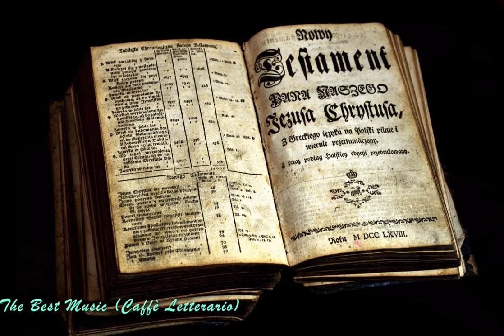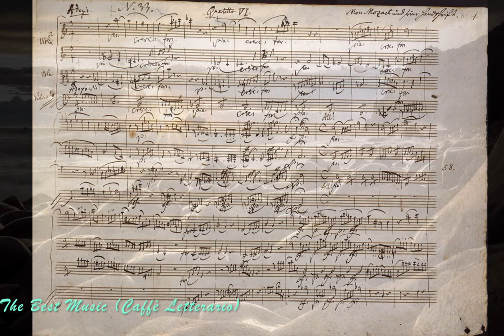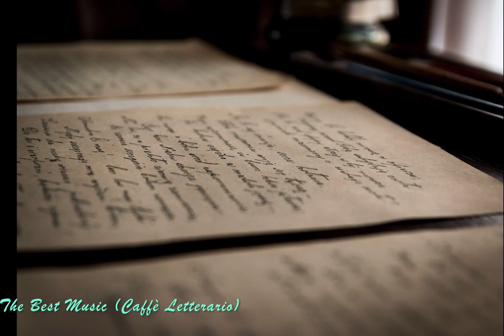Musica Classica Rilassante E Emozionante Con Rumori Del Temporale E Della Pioggia Per Dormire [2ORE]